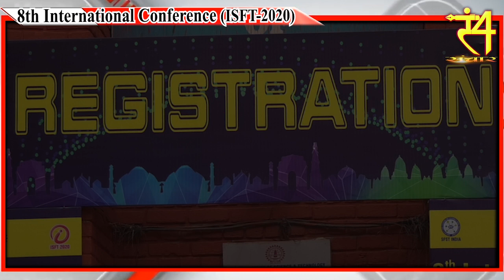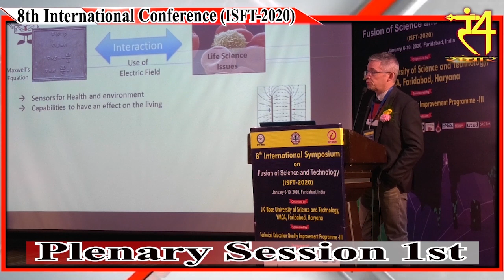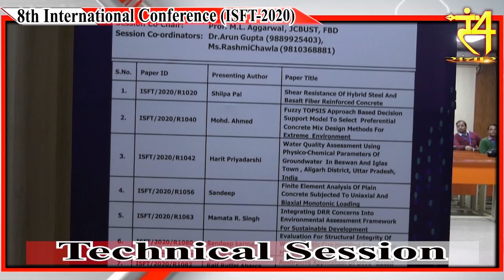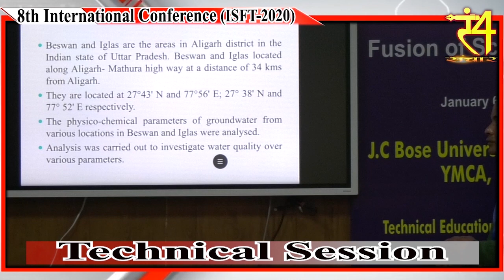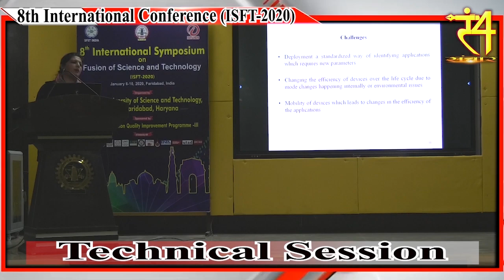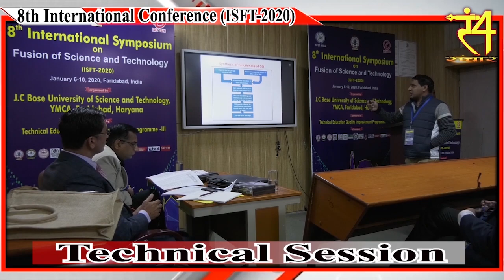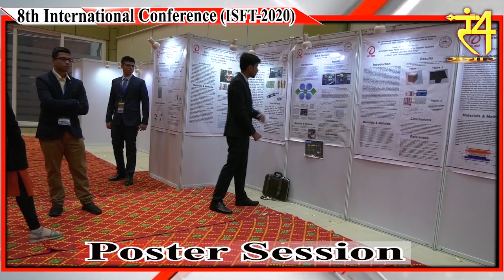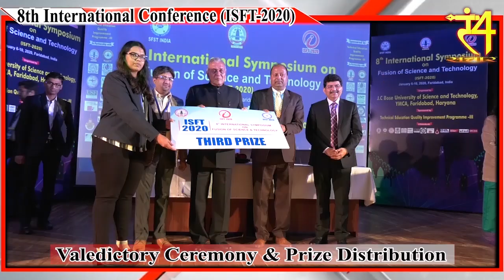8th International Symposium on Fusion of Science and Technology (ISFT-2020)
J.C. Bose University of Science and Technology, YMCA, Faridabad, in association with Society for Fusion of Science and Technology (SFST) and in partnership with of Delhi Technological University, NIT Kurukshetra, South Florida, University of North Texas, Institution of Mechanical Engineers (IMechE) and other premier institutions, organized 8th International Symposium on Fusion of Science and Technology (ISFT-2020) from January 6 to 10, 2020.

As many as 400 delegates from India and abroad participated in the conference out of which about 50 delegates are from countries like USA, South Korea, South Africa, France, Thailand, Italy, Iran, Japan and Germany. Over 200 research papers were presented in the conference which includes 156 oral presentations, 53 posters and 17 invited lectures. All the participants were awarded with Certificates of Participation.

In the inaugural session, former Chairman of University Grants Commission Dr. Ved Prakash was chief guest and keynote speaker whereas Director, NIT Srinagar Dr. Rakesh Sehgal and MD and CEO of Daikin India Mr. Kanwal Jeet Jawa were present as guest of honour. Prof. Naveen Kumar from Delhi Technical University and CA Santosh Kumar, trustee from SRCEM, Palwal were also present in the inaugural session. The session was presided over by Vice Chancellor Prof. Dinesh Kumar.

In the valedictory session, Prof K.K. Aggarwal, Chairman, National Board of Accreditation (NBA) was chief guest whereas Mr. Pramod Kaushik, President and Managing Director of Hexagon India was guest of honour. Registrar Dr. S.K. Garg presented the welcome address and valedictory session was presided over by Vice Chancellor Prof. Dinesh Kumar.

The 9th edition of International Symposium on Fusion of Science and Technology (ISFT-2022) was awarded to Bangkok, Thailand from January 10 to 14, 2022. Prof. Napat Watjanatepin, organizing chairman of ISFT from Thailand received the proposal on behalf of host country.

Prof. Noureddine Takorabet from France and Prof. Michael Monticino from USA received the ISFT 2020 Founder’s Academic Awards (FAA). The award includes a certificate and cash ₩ 1,000,000 KWA (South Korean Won) each which is given to the participants with high research potential and global impact.

Best Research Paper award was given to Dae-Un Kim from South Korea for his study on the change of displacement according to the drainage pump outlet shape and size of combat equipment.

In Poster Presentation Category, first prize was jointly shared by Arun Kumar, Roop Lal Rana and Nobal Tomar for their research work. Similarly, Second Prize was shared by Yashaswi Raj and Aniket Gupta and Third prize was given to Mudita Garg.